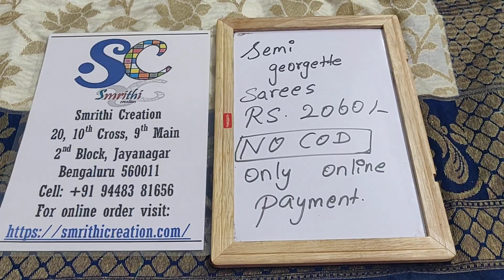Semi Georgette Sarees Rs 2060